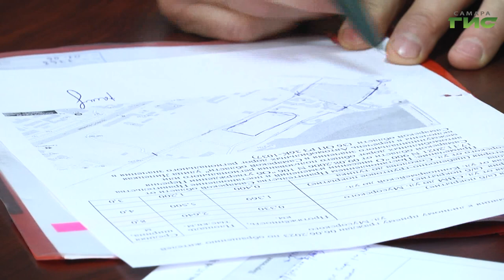Депутат Госдумы Александр Хинштейн провел прием жителей в Самаре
Депутат Государственной Думы России Александр Хинштейн провел личный прием граждан. С какими вопросами пришли к народному избраннику самарцы, узнала Галина Тапилина.